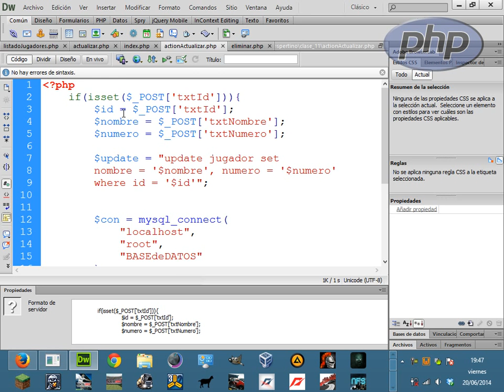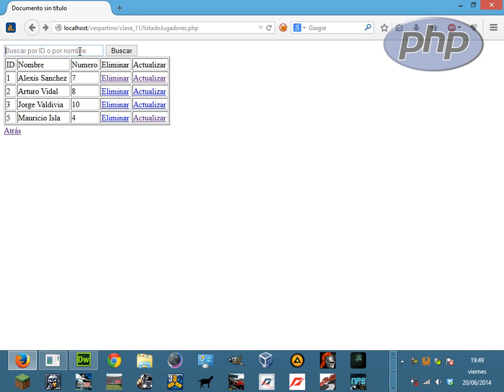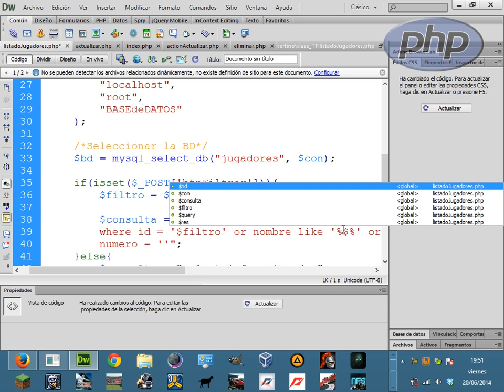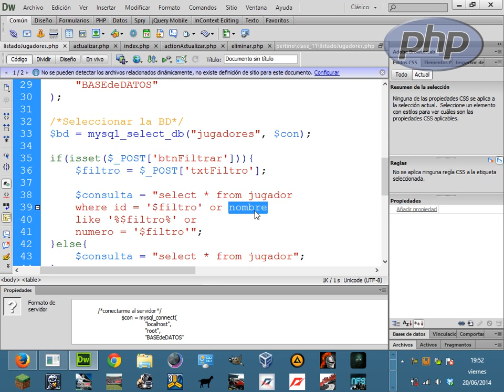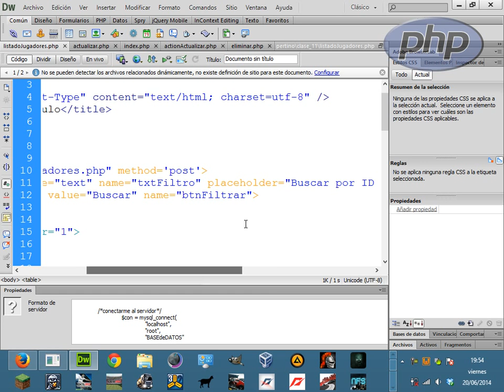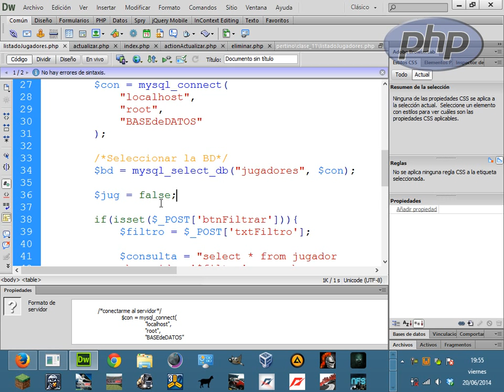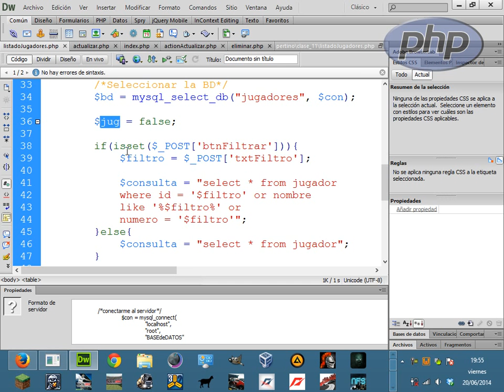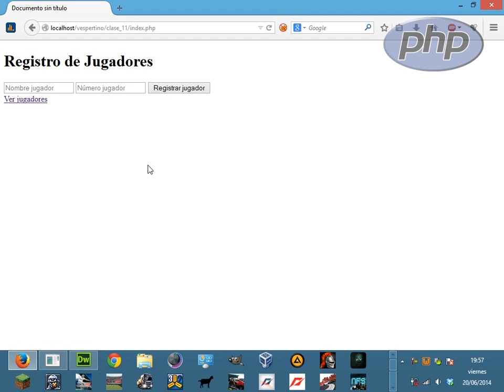[PHP básico] 14.- Mysql y PHP [Buscar]